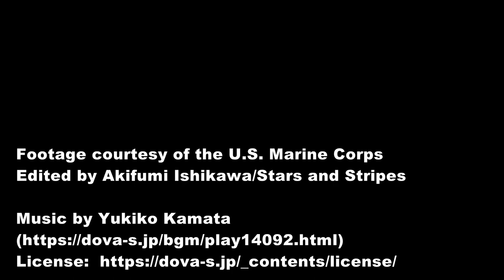Familiar face returns to Okinawa to take charge of 1st Marine Aircraft Wing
Marine air power in Japan welcomed a familiar face as its new leader recently at Marine Corps Air Station Futenma on Okinawa.

Footage courtesy of the U.S. Marine Corps
Edited by Akifumi Ishikawa/Stars and Stripes